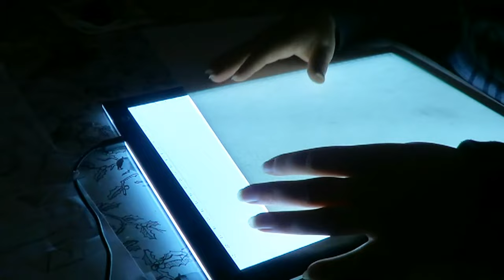MERRY CHRISTMAS!! OC special collab | speedpaint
*~READ ME ~*